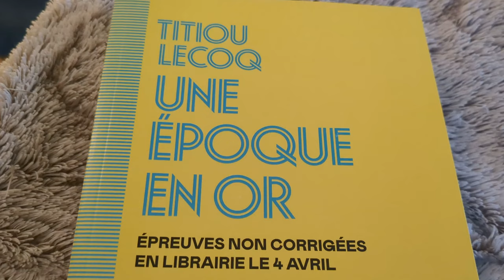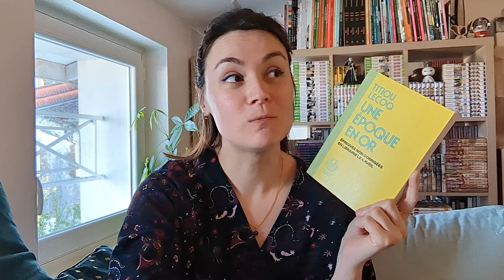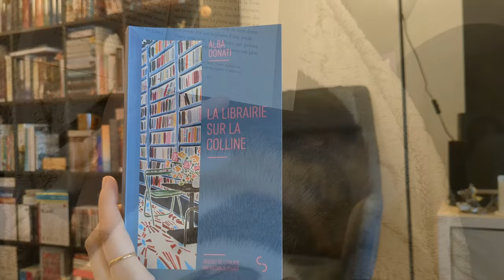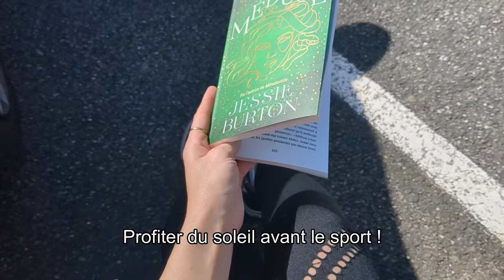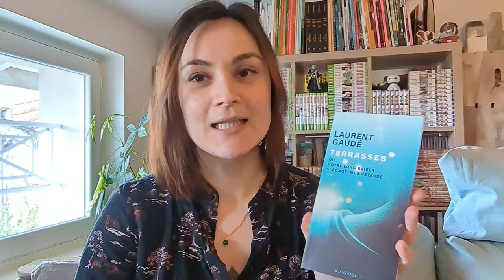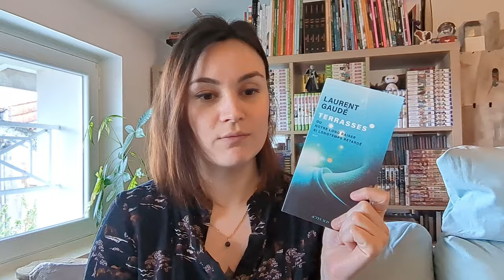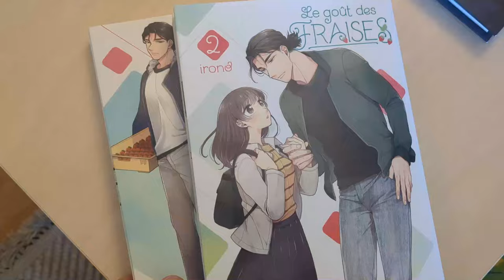POINT LECTURE : Du très bon, du bof et du mouais.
On se retrouve pour une vidéo toujours au format plus ou moins vlog avec (beaucoup) de lectures ! Y'a du très très bon, des coups de cœur mais aussi des déceptions...

Bonne vidéo :-)

Pour vos achats de livres, favorisez les librairies indépendantes, c'est important ❤️

N'hésitez pas à aimer, commenter ou partager si cette vidéo vous a plu !
IMPORTANT : si vous souhaitez être averti de la sortie d'une vidéo, il faut activer la petite cloche !

Margaux

00:00 | Intro
01:08 | Une époque en or de Titiou Lecoq
04:54 | La vie n'est pas un roman de Susan Cooper de Stéphane Carlier
09:30 | Intermède
11:10 | Terrasses de Laurent Gaudé
13:25 | Leçons de chimie de Bonnie Garmus
15:47 | Être mère (collectif)
17:00 | Méduse de Jessie Burton
18:47 | La librairie sur la colline d'Alba Donati
20:55 | Le goût des fraises de Irono